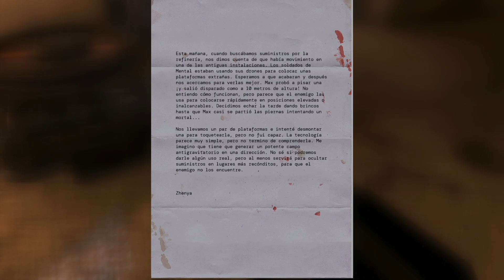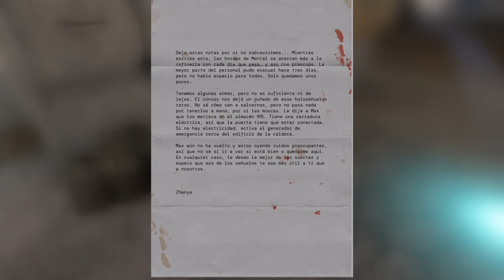Me enfrento a Nuevos MONSTRUOS😵‍💫serious sam: siberian mayhem💣 gameplay español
activar la campanita de notificaciones, buenas vibras a todos❤